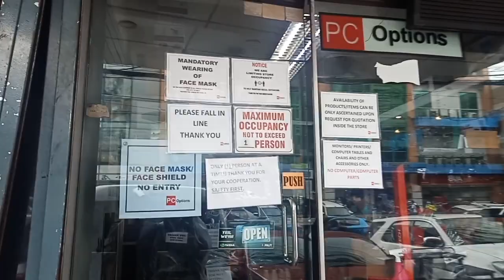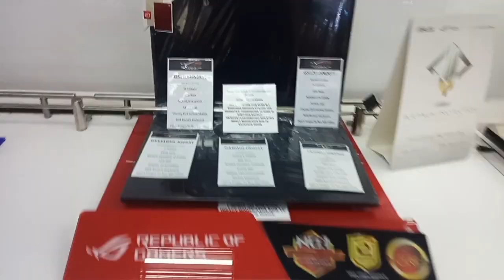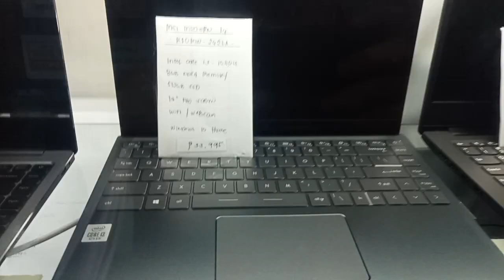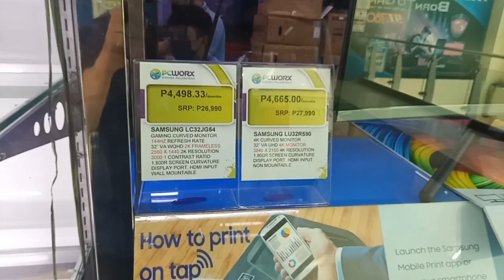GILMORE IT CENTER UPDATE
Vlog Title: GILMORE IT CENTER UPDATE

Sobrang Murang Laptop at Computer ba hanap mo!!

Punta ka sa Gilmore IT Center, for Home and Online Class.

Quality and Affordable, located at Gilmore, Quezon Avenue.

PAANO PABILISIN ANG COMPUTER HOW TO SPEED UP YOUR COMPUTER (WINDOWS 7, WINDOWS 8, WINDOWS 10)

PAANO PABILINIS ANG LAPTOP AT COMPUTER WINDOWS 11 HOW TO SPEED UP LAPTOP AND COMPUTER WINDOWS 11

HOW TO BOOST YOUR AUDIO EXPERIENCE USING SIMPLE WINDOWS SETTING PAANO PALAKASIN ANG AUDIO NG PC